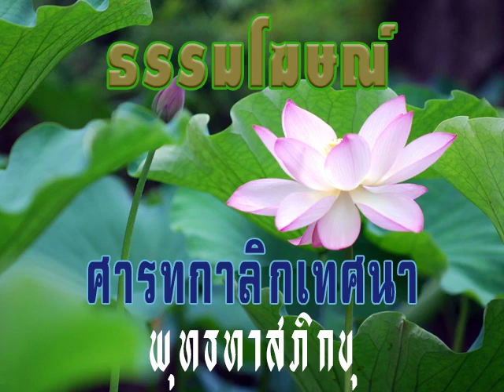2511 08 30 บุตรผู้ยกตา ยาย บุตรกถา